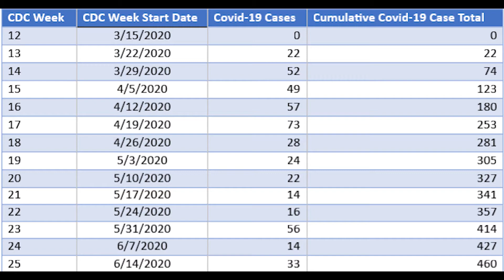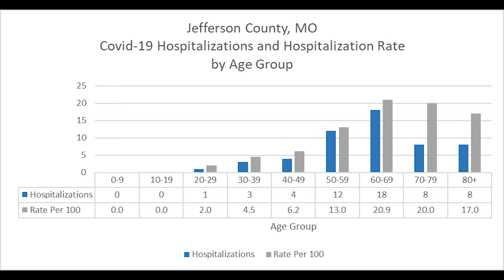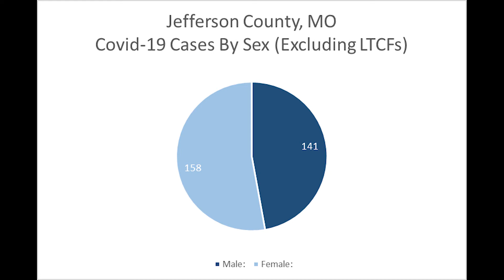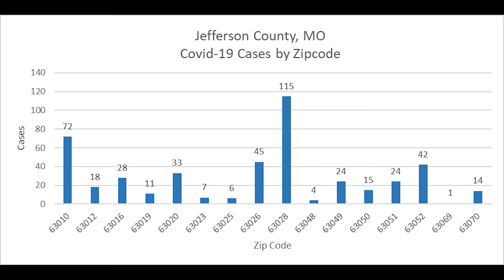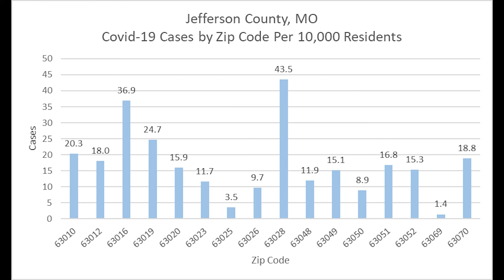Data with Dylan: COVID-19 Week 25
Our epidemiologist, Dylan, takes a look at the trending COVID-19 data for Jefferson County, MO. Be sure to check back for the newest Data with Dylan segment each Thursday night!